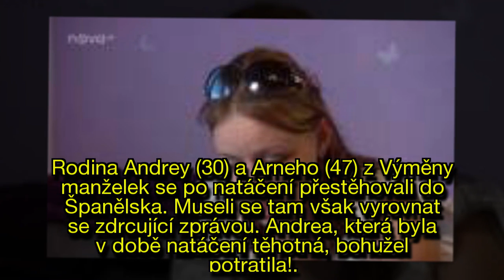POTRAT PO VÝMĚNĚ: Andrea přišla o miminko! Těhotná byla už během natáčení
Rodina Andrey (30) a Arneho (47) z Výměny manželek se po natáčení přestěhovali do Španělska. Museli se tam však vyrovnat se zdrcující zprávou. Andrea, která byla v době natáčení těhotná, bohužel potratila!